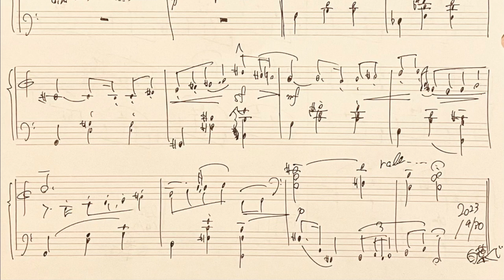【フリーBGM🎹】『猫のいる午後(Noir)』｜ゆったりピアノ｜ゆる作曲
title: 『猫のいる午後(Noir)』
退屈で落ち着いた時間.

▼ Credits ▼
⭐️ composer: Shiroha Quji｜白葉くじ

▼ 『ゆる作曲』について ▼
日常の1コマを切り取ったような短いピアノ曲をお届けします.

音源(mp3)ダウンロードはこちら！

▼ BGM利用について ▼
・商用利用・個人利用問わずBGMとしてお使いいただけます.（クレジット表記/利用報告不要）
・自作発言NG🚫.
・楽曲を使用したことにより生じた損害・トラブル等は一切の責任を負いません.